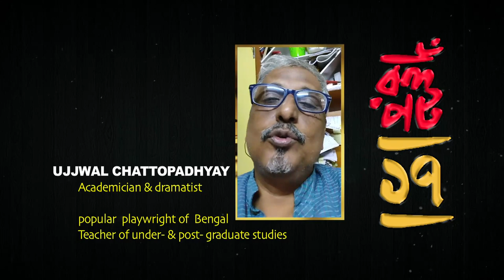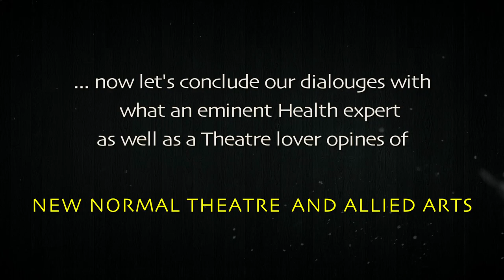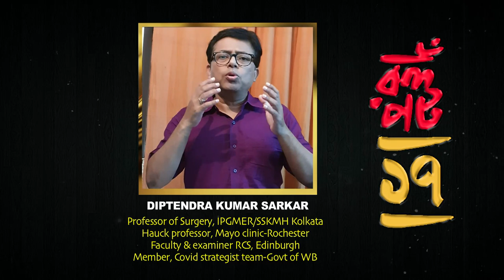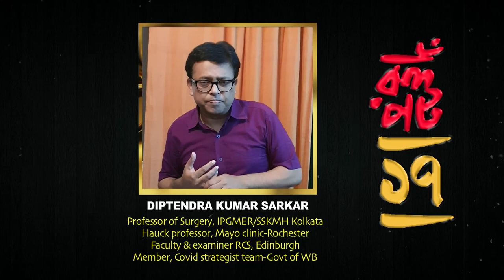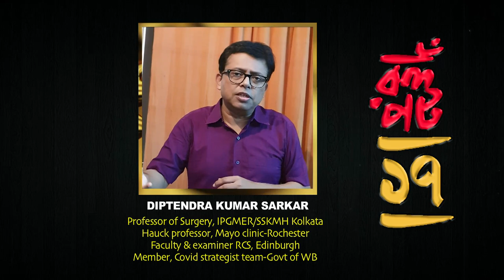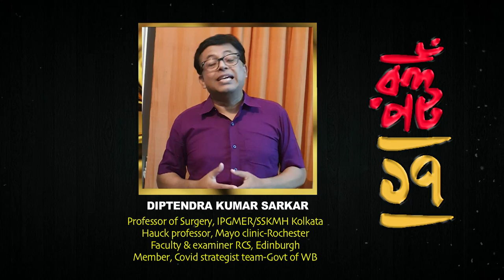A multi-lingual online National symposium on NEW NORMAL THEATER AND ALLIED ARTS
interchange of views & visions in quest
of resurgence and restoration of performing arts
in post-pandemic world

An odyssey of theatre with passion, positivity and people.